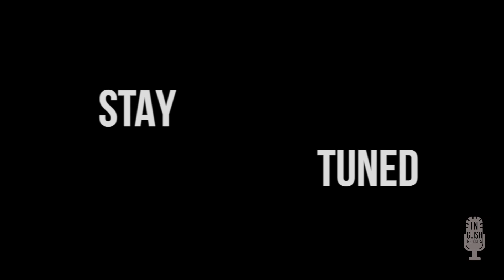Lekcja #180 Halleluyah / naucz się języka angielskiego / Ukulele / Śpiewaj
Zostaw 👍Łapkę w górze, jeśli film Ci się podobał. to dla mnie ważne! Dajcie znać czy lekcja była pomocna :)

Kilka słów o wyzwaniu. Codzienne, systematyczne uczenie się języka, nawet jeśli poświęcamy temu zaledwie 5 minut dziennie, przynosi lepsze efekty niż nauka raz w tygodniu przez godzinę. Im krócej się uczymy tym lepiej jesteśmy w stanie się skupić i tym więcej możemy zapamiętać. Zapraszam Cię do spędzenia ze mną zaledwie 2 minut każdego dnia. Po lekcji ze mną zachęcam do wysłuchania “piosenki dnia” w celu usłyszenia w kontekście całej piosenki zwrotu którego właśnie się nauczyliśmy. Dzięki temu zostanie on zapamiętany na dłużej a potem za każdym razem kiedy usłyszysz dany utwór wiedza ta będzie utrwalana. Słuchaj, śpiewaj, i ucz się i baw się.  Music up your life

Is there any more pleasant way to learn English than by listening to and singing the songs everybody knows and loves?

Check out what we’ve prepared for you in today's lesson.

If you liked the video leave the thumb up 👍. It’s important to me. Please let me know if you liked the lesson and if you found it helpful.

Few words About the challenge. If you practice language every day, even if it’s just 5 minutes per day, you will see the results much faster compared to learning once a week for an hour. The shorter we learn the more focused we are and the better we can remember. I invite you to spend with me just 2 minutes a day. Then listen to the original song, paying attention to the fragment we talked about.

Sing the song along. The fragment that we discussed. And that’s it. Maybe, the song will stay in your head for the rest of the day. Or you will hear it on the radio. Each time you hear the song, think about the rules we have learned.

Listen, sing and learn. Music up your life.